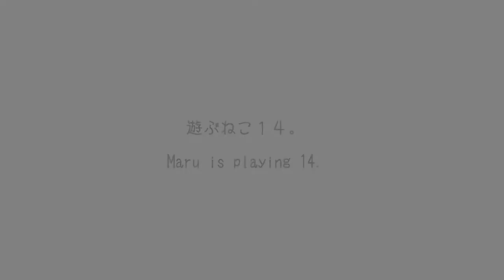Maru is playing 14